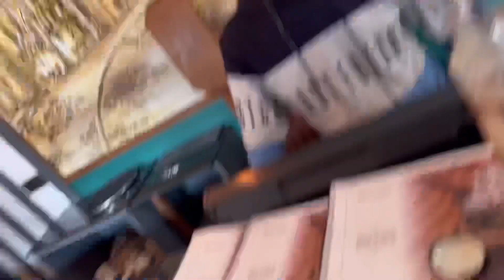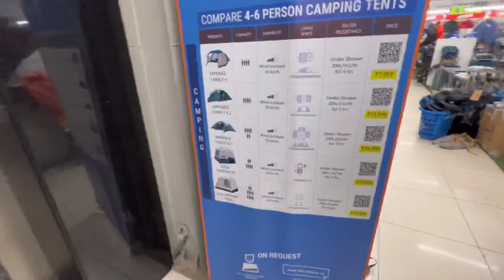Chandigarh Club Entry Da Paya Panga || Abhishek Birthday Party🎉🎉🎂🎂|| Jashandeep Vlogs||Part 2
Lake View House Ta Kita Lunch || Fishing🎣 Karan Layi Dekho|| Many Fishes Variety at Mama’s House ||

fish
fishing
mahi
catfish
salmon fish
dolphin fish
fly fishing
kingfish
tiger fish
mackerel fish
types of fish
mackerel
tackle
sturgeon
trout
shad
carp
sunfish
snakehead fish
chum
carp fish
halibut
flounder
fish hooks
seabass
bluefin tuna
freshwater fish
smelt
fish near me
yellowfin tuna
grouper
rainbow trout
grouper fish
minnow
rockfish
bream
blue marlin
fishing spots near me
flounder fish
goliath grouper
cobia
tarpon
snook
tides4fishing
fishing near me
bluegill
sheepshead fish
wahoo fish
tackle box
bait shops near me

fish video
fishing videos
machhali wala video
machli wala cartoon
machhali video
fish catching video
machhali ka video
machli wala video
machhali wala comedy
cartoon machli wala
fish video fish video
fish cartoon video
fish tank video
sea fishing videos
fish fish video
funny fishing videos
catfish videos
shark fish video
machli wala cartoon machli wala cartoon
striper videos
machhali wala cartoon video
fish ka video
fish fry videos
machhali wala video mein
best fishing videos
sea fish video
dolphin fish video
new fishing videos
fishing freaks malayalam
beautiful fish video
fish swimming video
bluefin videos
sexy fish video
youtube fishing videos
puffer fish video
catfishing videos
deep sea fishing videos
ladies fishing video
fishing videos 2021
fishing videos 2020
fishing videos 2019
youtube fishing videos big fish
walking catfish video
videos of people fishing
618 fishing videos

vlog
paras thakral vlogs
food vlog
mo vlogs
ri vlogs
daily vlog
travel vlog
vlog video
vlogger
vlogging camera
jason vlogs
sambhavna seth vlogs
birth vlog
inside out vlog
vloger
best vlogging camera
food vlogger
youtube vlog
tfg vlogs
jeff wittek
colleen vlogs
sony vlogging camera
barbie vlog

trending vlog
trending vlogs on youtube
vlogger trending
trending vlogs on youtube 2021
youtube trending vlogs
trending vlog content
trending vlogs on youtube 2020
trending youtube vloggers

sourav joshi
saurav joshi
saurabh joshi arts
sourav vlogs
sourav joshi vlogs video
sourav joshi youtube channel
saurav joshi arts
sourav joshi youtuber
joshi arts
piyush joshi youtube channel
sourav joshi cycle
sourabh joshi art
piyush joshi youtube
sourav joshi vlogs shoes
sourabh joshi youtube channel

daily vlogs
nas daily vlog
daily mini vlog
best daily vloggers
best daily vloggers on youtube
daily vlog meaning
papapau vlog
periscope daily vlogs
daily vlogs periscope
vlogging about daily life
daily vlogs on youtube
f daily vlog
daily vlog periscope
backsound daily vlog
periscope daily vlog
best daily vloggers 2020
tiktok daily vlog
helen phan daily vlog

vlogs
omg vlogs
food vlog
ri vlogs
daily vlogs

tunisha sharma
tunisha
abhishek nigam and tunisha sharma
internet wala love tunisha sharma
tunisha sharma in saree
tunisha sharma snapchat
tunisha sharma ka whatsapp number
brass antique items
vintage items
antique things
antique home decor items
antique